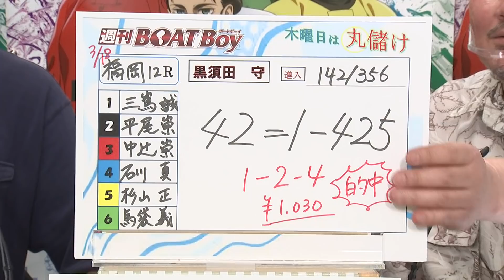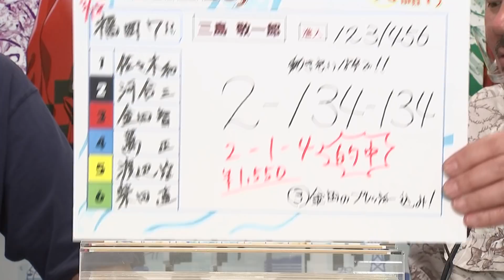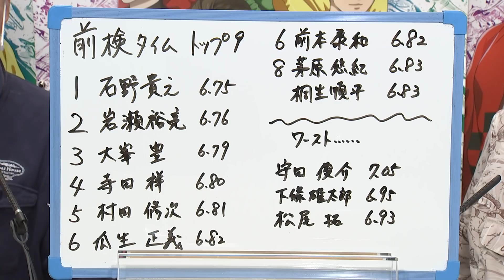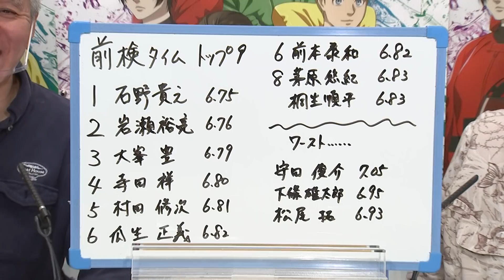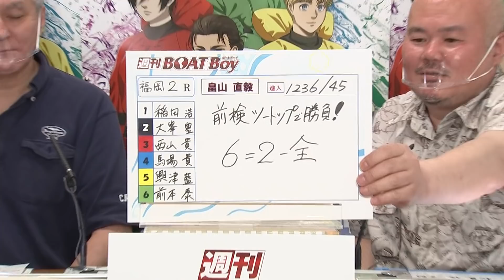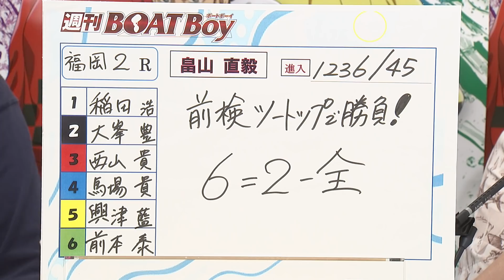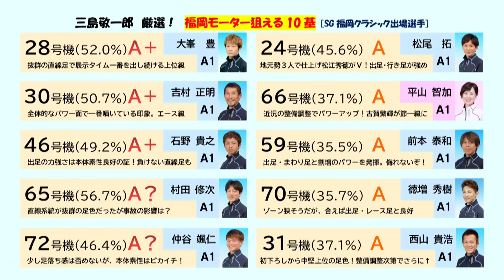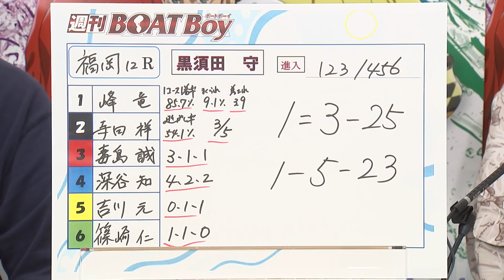週刊BOATBoy ボートレース情報 3月22日（月）福岡ＳＧボートレースクラシック前検情報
ボートレースの魅力、舟券予想の楽しさを【毎週】伝えていきます！

0:00　オープニング
3:50　三島敬一郎　狙えるモーター１０基
15:43　前検タイム情報
18:30　明日の勝負レース　１２Ｒドリーム戦予想
22:27　　　　　　　　　　　２Ｒ
27:25　エンディング　プレゼント

個性豊かなBOATBoy編集部ならではの、
絶対役立つ！少しコアな？ボートレース情報を
ファンとともにライブ配信！濃厚な30分をお届け‼

今回は”福岡ＳＧボートレースクラシック”前検情報
現場からの最新情報はもちろん
ボートボーイ編集部の鋭い目線で前検情報をご紹介。

モータ評価や新概念データを駆使しながら予想！
さらにその他のねらい目レースを紹介します。
明日の舟券につながる情報をタイムリーにお届けします！

出演：黒須田守　畠山直毅

【配信日】
ＳＧ・プレミアムGⅠ開催中は現地から特別版をお届けします！

3月26日（金）福岡ＳＧボートレースクラシック　準優勝戦展望　特別版
3月27日（土）福岡ＳＧボートレースクラシック　優勝戦展望　　特別版

ボートレースをより楽しめる動画をアップ！